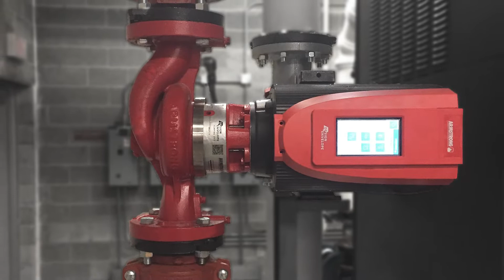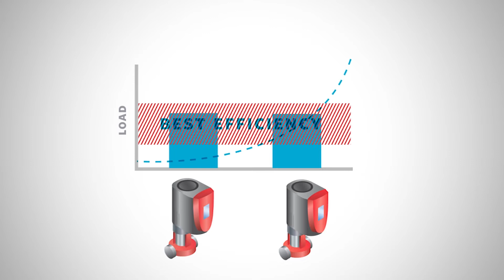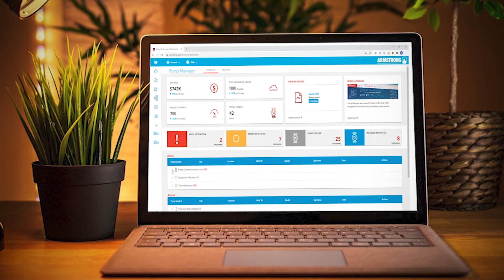Benefits of Armstrong Design Envelope Permanent Magnet Single-phase Pumps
Heating systems, groundwater loops, geothermal systems, domestic water recirculation, and many other applications typically require light-duty re-circulation and are often connected to single-phase electrical power.  The conventional approach has been to install a low-cost, light-duty circulator.  While this meets the application requirements and lowers capital costs, many circulators are not repairable and are designed for only a few years of operation.

Design Envelope Permanent Magnet (DEPM) pumps follow the design standard for commercial pumps, so they're built to last and can be easily and economically repaired.  Compared to conventional ECM circulators or pumps with loose drives and standard induction motors, Armstrong DEPM pumps provide up to 30% operating cost savings, with:

• Adjustable design point and setpoint to match on-site conditions
• Quadratic pressure control curve for maximum efficiency in variable speed applications
• Constant flow function for maintaining a precise flow rate in recirculation applications

Importantly, Design Envelope Permanent Magnet (DEPM) pumps don't expose the rotor to system fluids, so there’s no requirement to purchase, install and maintain a magnetic strainer to protect the rotor from attracting metal particles. This is a key savings advantage over ECM wet-rotor circulators.